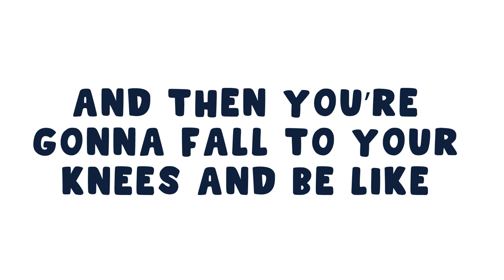Chat would fold like a camping chair